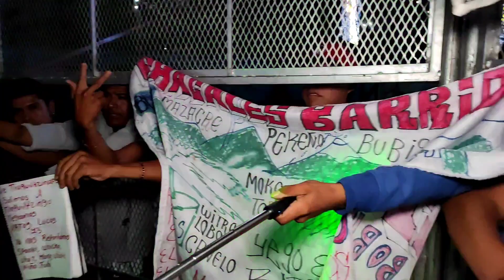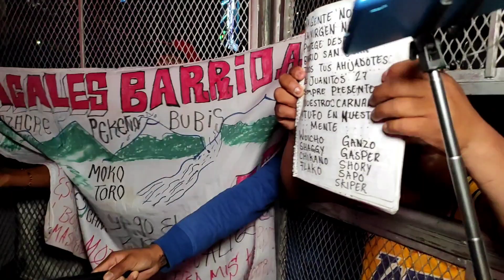🔥La Cumbia Fantástica🔥 Lo más Nuevo y Reciente de Sonido Fantoche 2022 // Cumbias de Estreno 2022